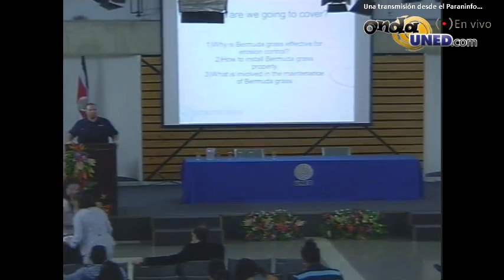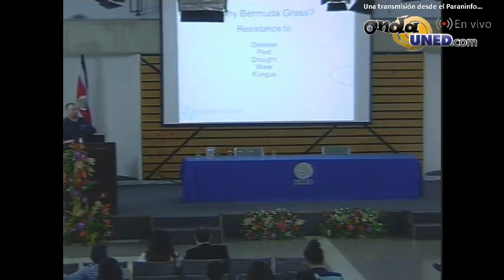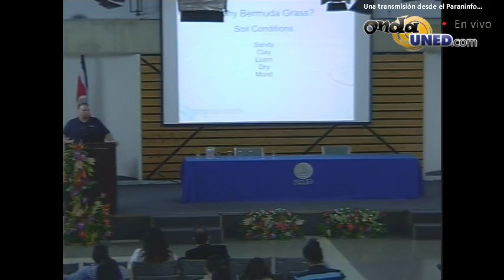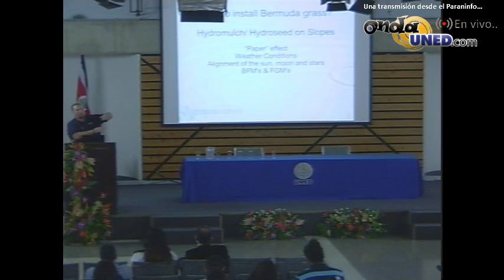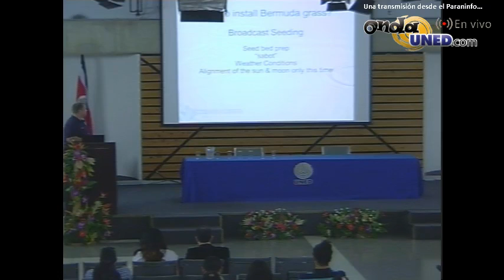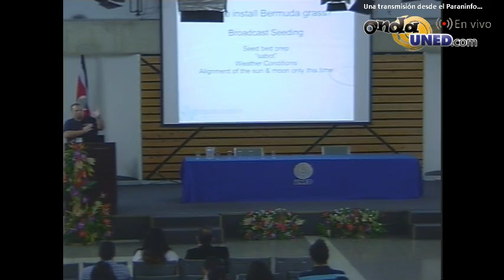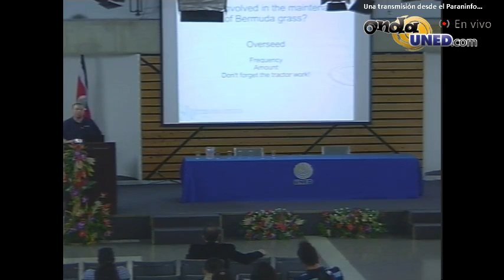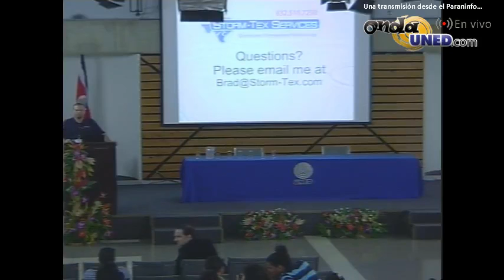Encuentro sobre Control de la Erosión y Sedimentos21102014 parte 1